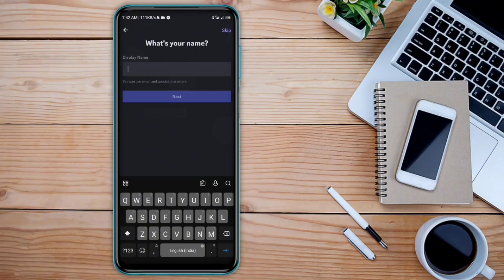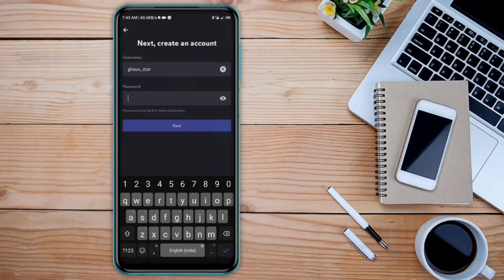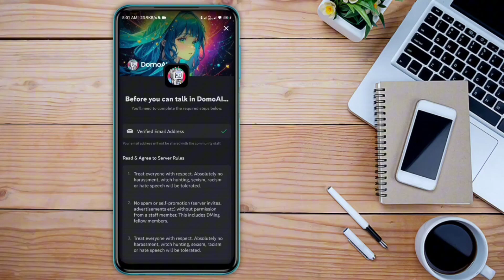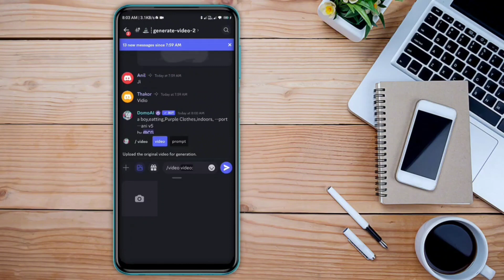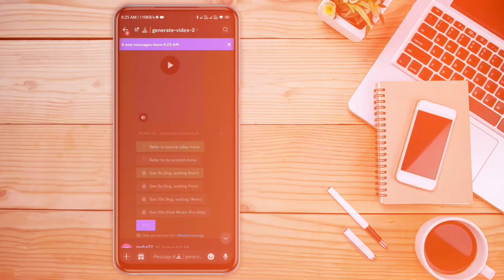Domo Ai - How To Use Domo Ai Video Generatorl || Convert Any Video Into Anime - Ghaus Editz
Domo Ai - How To Use Domo Ai Video Generator || Convert Any Video Into Anime - Ghaus Editz

* how to use domo ai
* how to convert any video into anime
* how to generate anime video
* convert normal video to anime video
* domo ai video generator tutorial
* domo ai anime video
* instagram trending anime video tutorial
* viral anime video edit
* how to make anime video in mobile
* how to use domo ai in mobile
* instagram viral reels editing
* domo ai se cartoon video kaise banaye

Hashtag Ignore